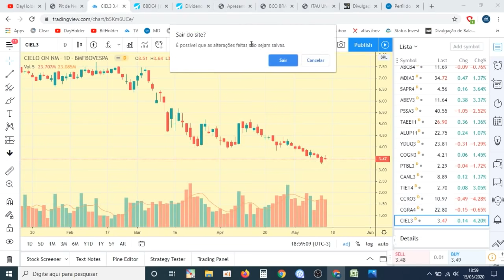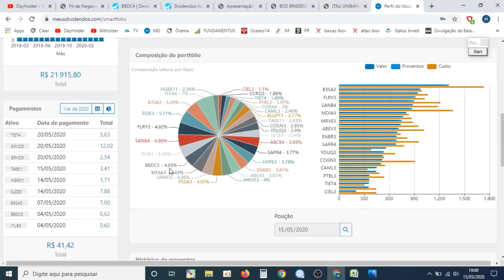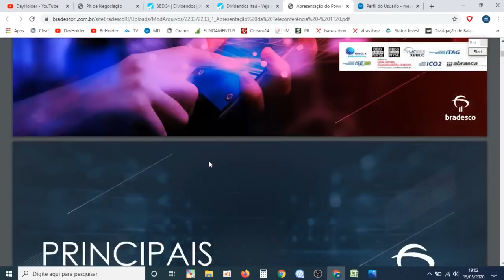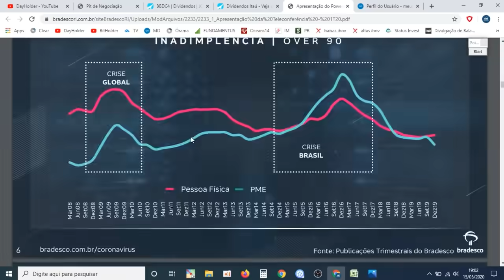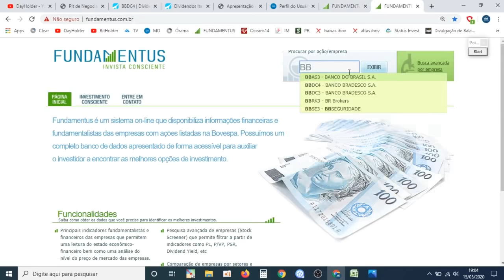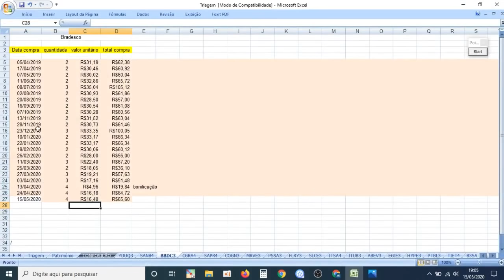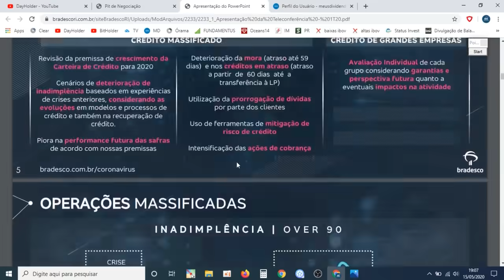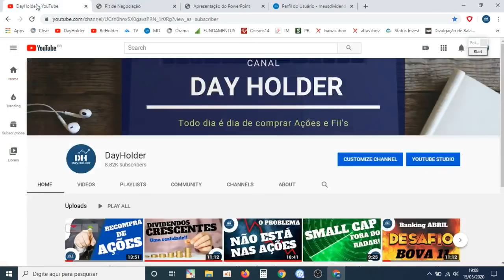BBDC4 BBDC3 Ações Bradesco : TROPEÇO OU TOMBO?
No vídeo faço aporte nas ações Banco Bradesco. BBDC4  BBDC3
Entre no site da empresa e leia os seus comunicados ao mercado. Farei compra de ações ou Fii's diariamente sempre com um breve comentário sobre o ativo.
Ações Bradesco ação bbdc4 e ação bbdc3
Corretoras que uso:
XP Investimentos
Clear Corretora